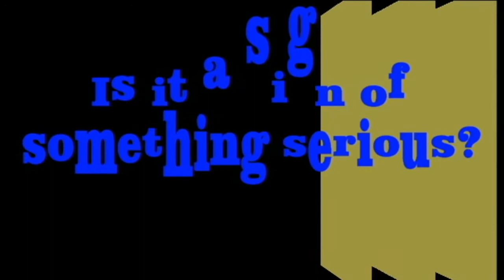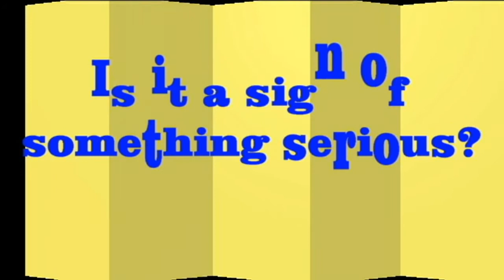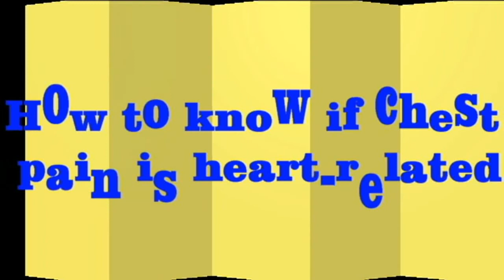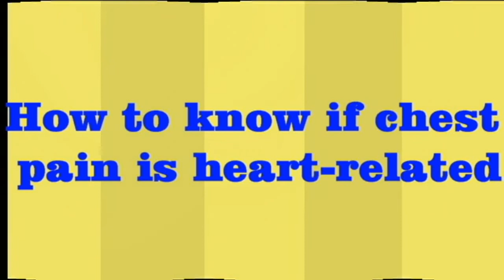Chest Pain Comes And Goes: Causes